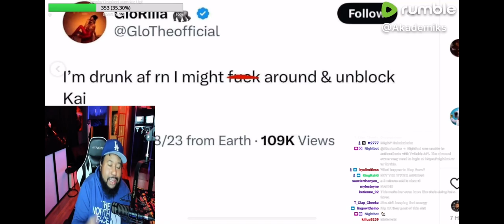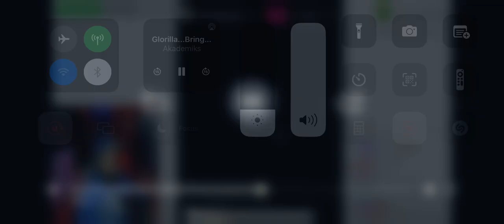Famous Media Personality Dj Akademiks Responds To Glorilla Calling Him A Hamster